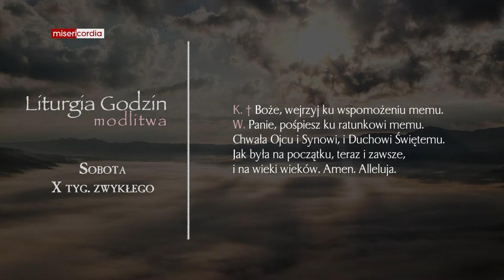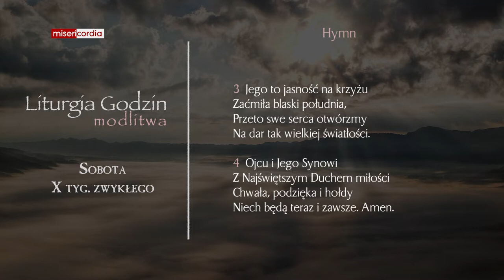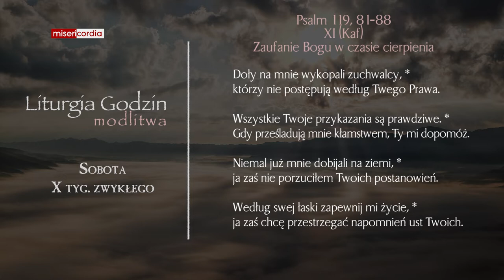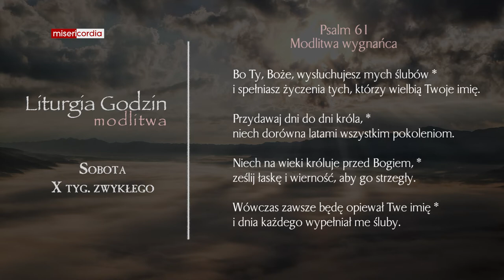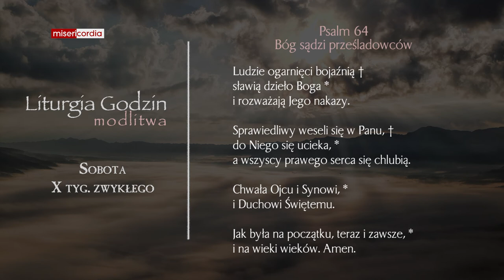Liturgia Godzin | Modlitwa Południowa | Sobota, X tyg. zwykłego